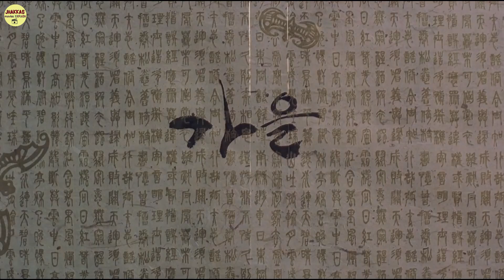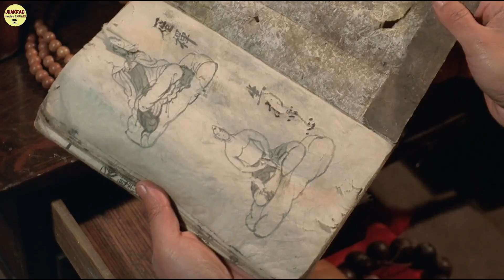Spring Summer Fall Winter and Spring 2003 Movie Explained in Hindi | Korean Drama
Spring,Summer,Fall, Winter... and Spring Explained in Hindi